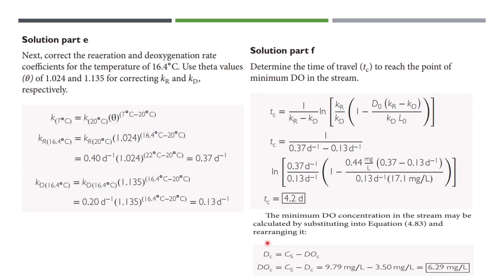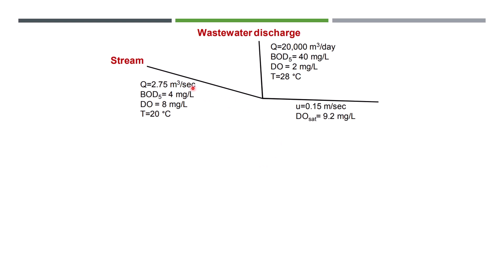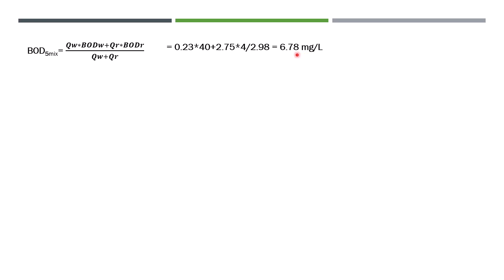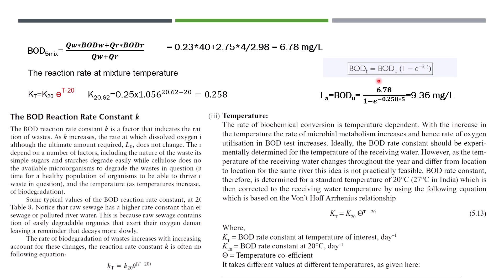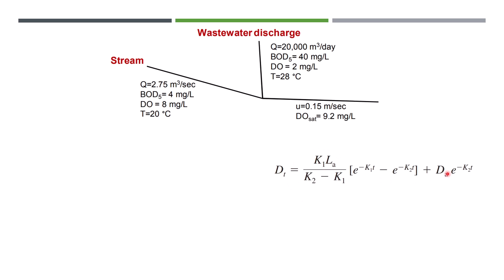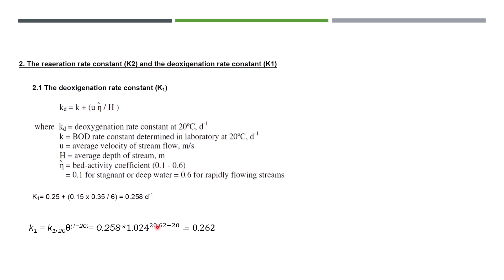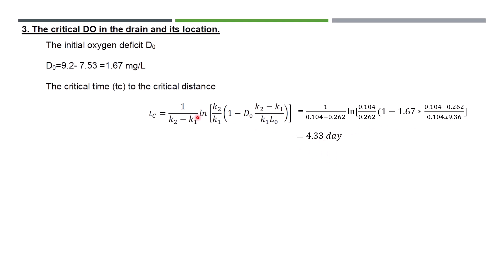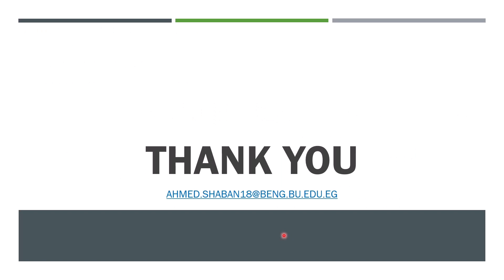Water Pollution (Oxygen Sag Curve Example 3)